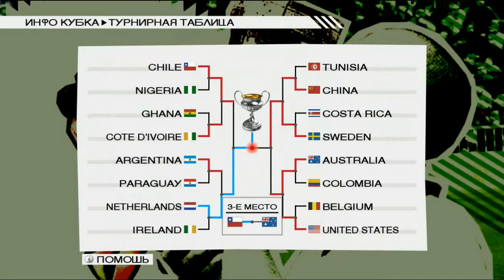PES 2009 #14 -ИГРАЮ В ПОСЛЕДНИЙ РАЗ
Играю в последний раз в PES 2009.